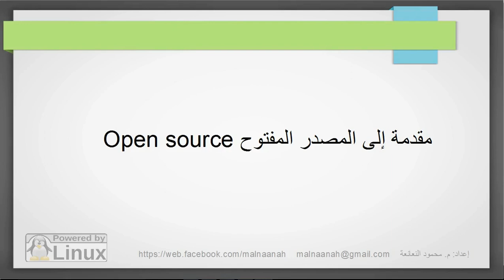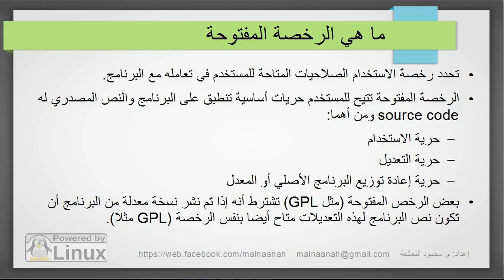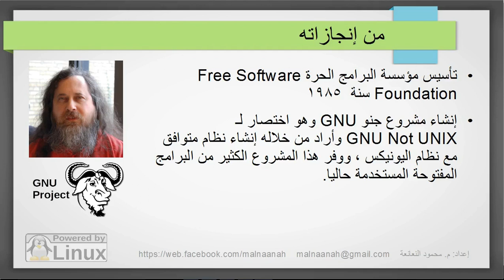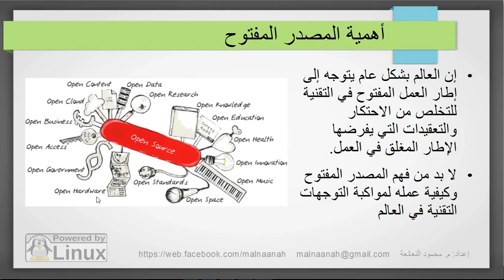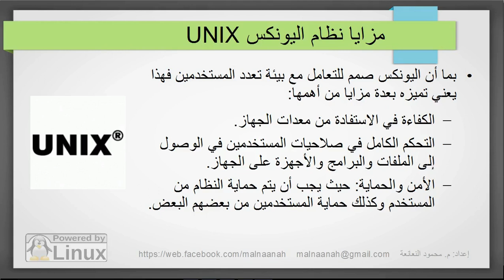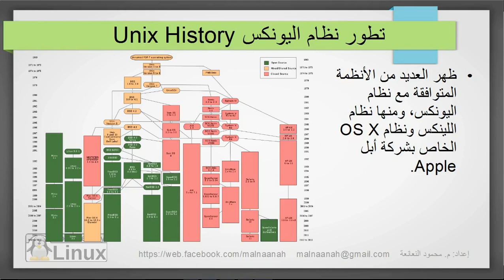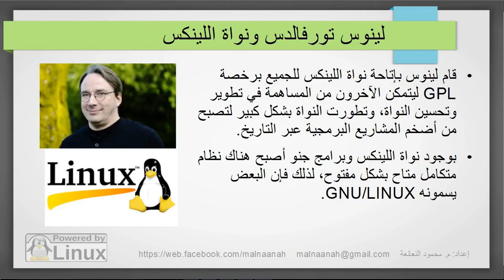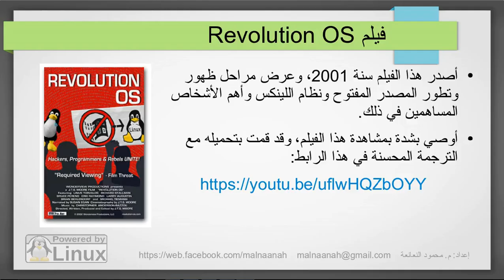مقدمة للمصدر المفتوح